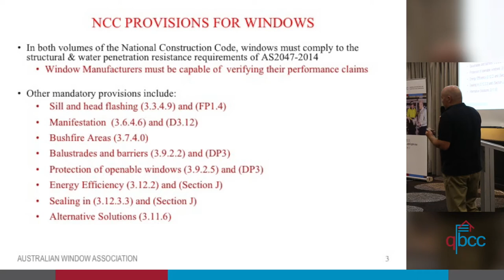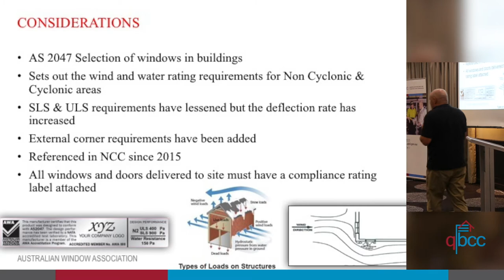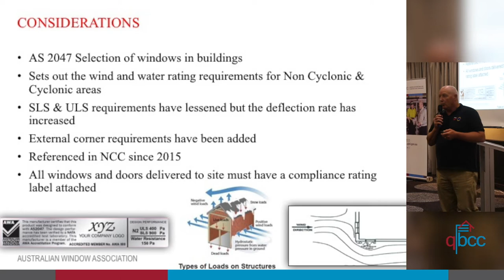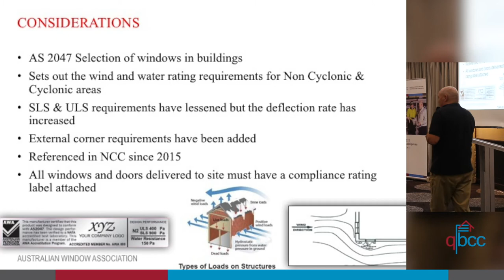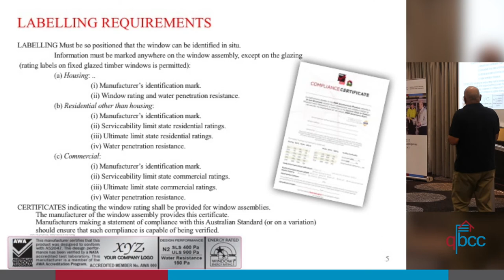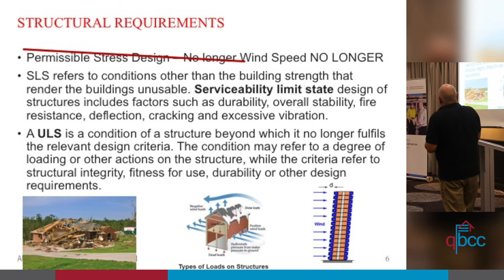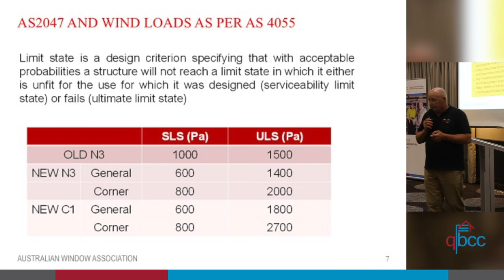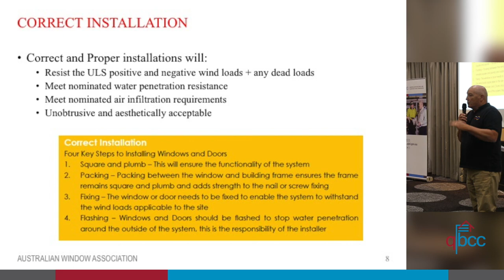Window & Door Installation Tradie Tour - N&C Ratings (Part 1)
This second round of QBCC Tradie Tours features information on a costly and common defective work complaint, the installation of timber and aluminium joinery.

Our guest speaker is John Leslie from the Australian Window Association (AWA). John has had more than 43 years residential and commercial experience in manufacture, design, installation and training and holds a Certificate III and IV in Glazing. He shared his extensive knowledge on recurring issues with the installation of timber and aluminium joinery.